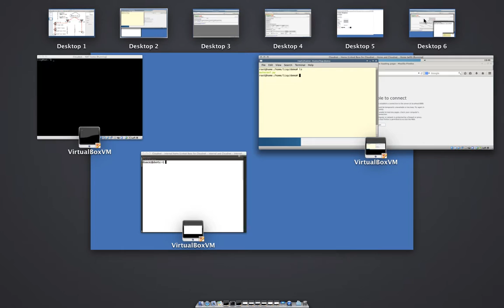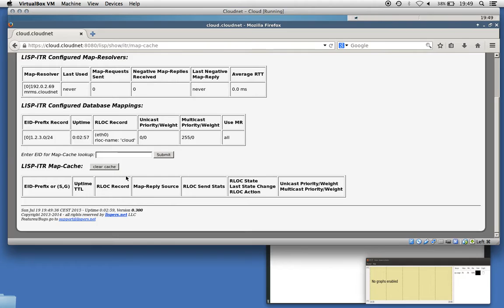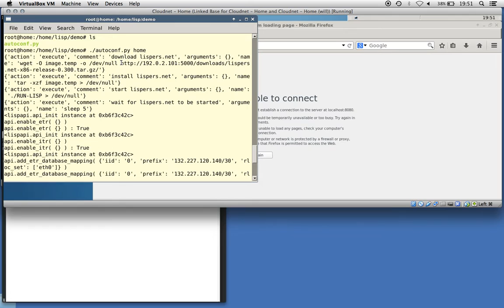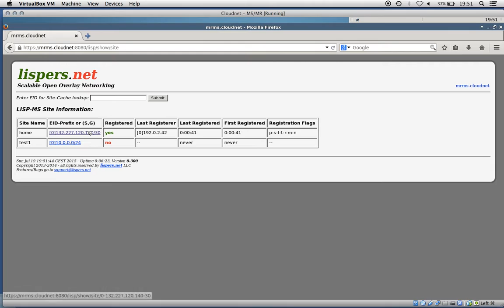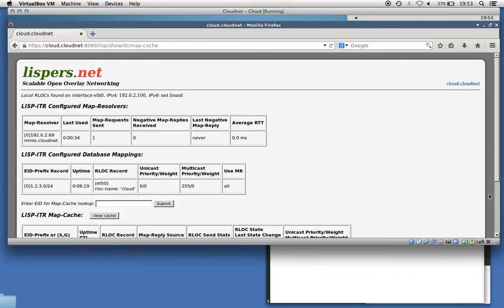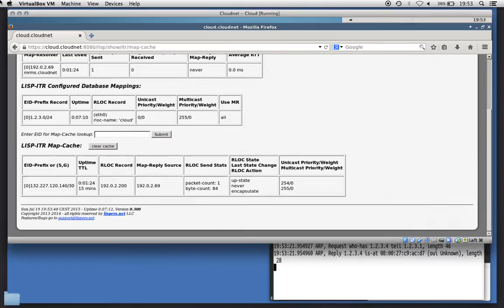Sneak preview demo LISP Cloud soho service IETF 93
Demonstration showing the SOHO use case of LISP. LISP (RFC6830) is used to convey packets from a NATed network to the Internet (and vice versa) via a Cloud infrastructure. The demonstration focuses on LISP and thus packets from/to the SOHO network are not passing to any particular function, only the LISP control-plane and data-plane is used. In addition a REST interface is used to automatically install and configure SOHO network.

This demo shows the following:
1. creation of a LISP site from a web service
2. auto-installation and configuration of lispers.net on the SOHO CPE
  3.1 the first ping is used to create the mapping state at the PxTR
  3.2 the second ping is used to create the mapping state at the RTR
  3.3 the third ping makes the round-trip.